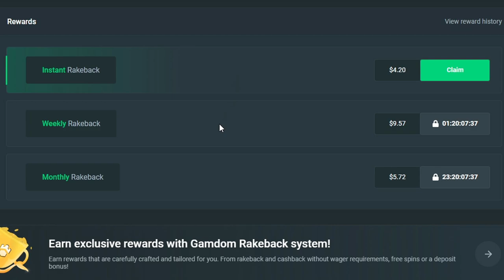I DID HUGE DEGEN SPINS ON BIG BASS AMAZON!!! (insane bonuses)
Today I did a lot of huge spins on Big Bass Amazon and got into some big bonuses!! :)